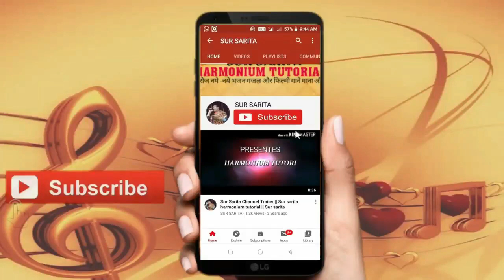Ganesh Laxmi Aarti Full Tutorial | Ganesh Laxmi Ji Ki Aarti On Harmonium Notes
इस भजन का पूरा लिरिक्स एवं हिंदी लिखित नोटेशन पाने के लिए नीचे लिंक पर क्लिक करें 👇:-
गणेश जी की आरती सरगम नोट्स -

X

X

सस्ते व अच्छे हारमोनियम एवं Keyboard खरीदे-

X

SUR SARITA
Sur Sarita